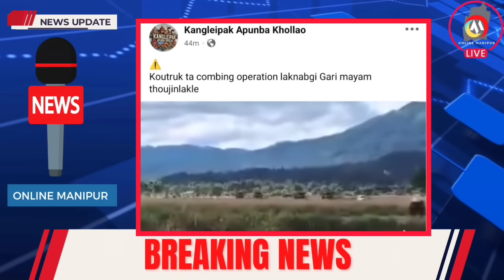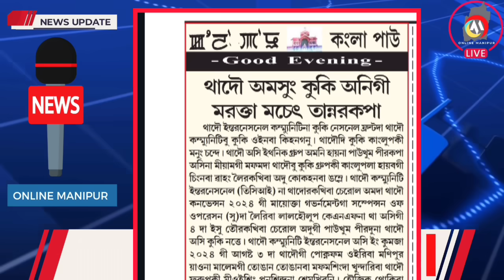MINUNGSI LEITANA KUKISINGNA MOU NAHA 1 SAITON 🔥 KUKI THADOU ANIGI MARAKTA MACHET TARAKPA